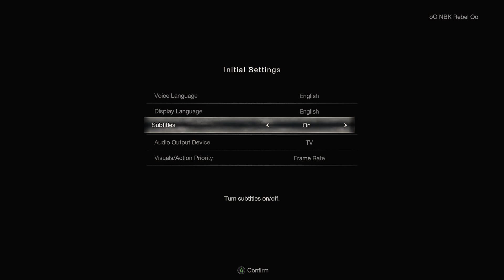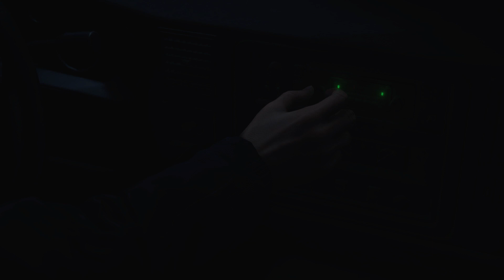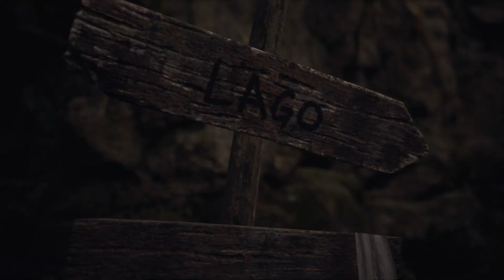Resident Evil 4 - Chapter #01 - XBOX SERIES X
My 1st playthrough Resident Evil 4 on XBOX SERIES X!

- Chapter #01

Rebel Gamer